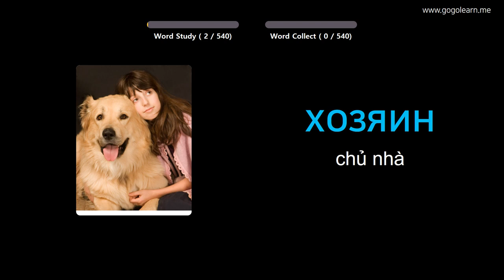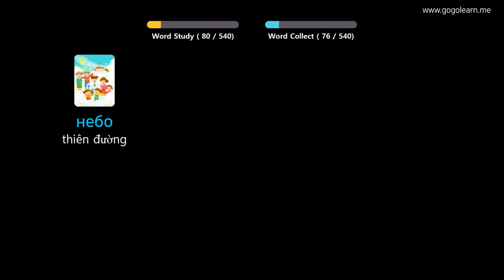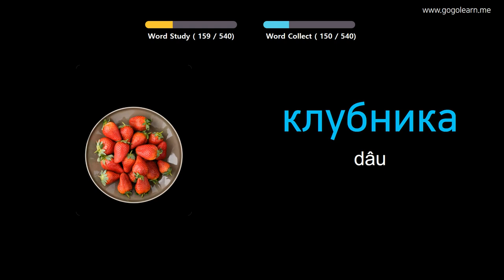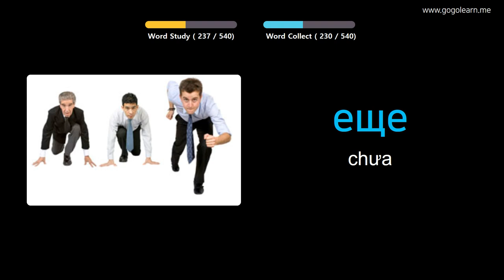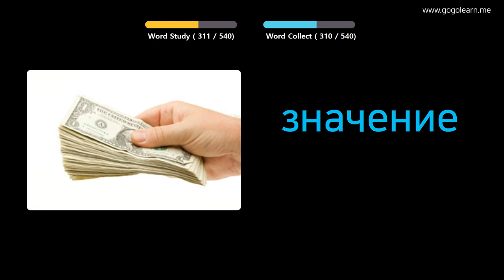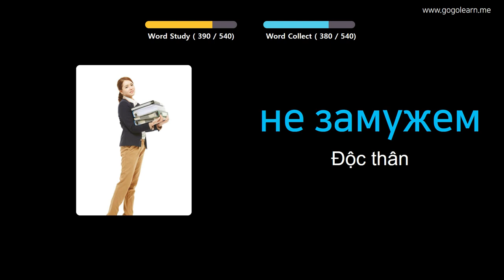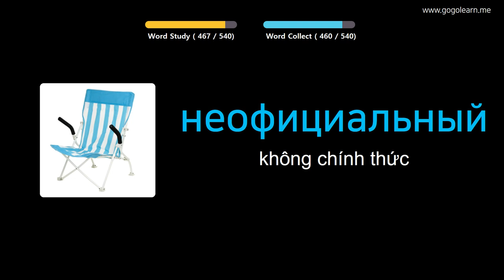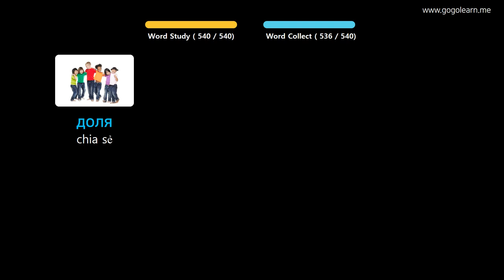Học Tiếng Nga Qua Hình Ảnh |Từ Vựng Tiếng Nga Trường Học Cơ Bản | Golearn